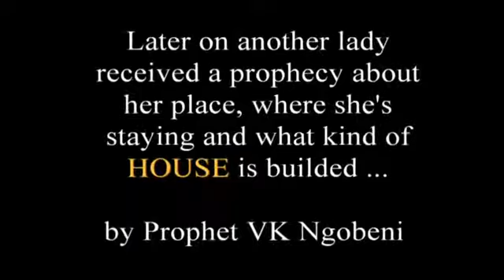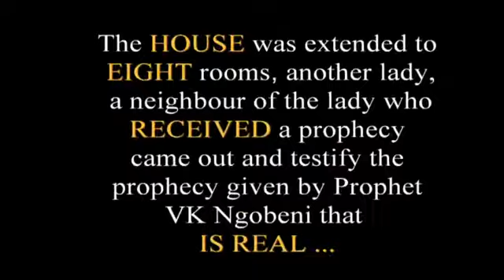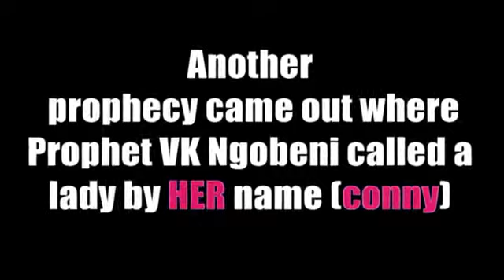Prophecy by Prophet VK Ngobeni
Prophet VK Ngobeni doing prophetic gymnastic